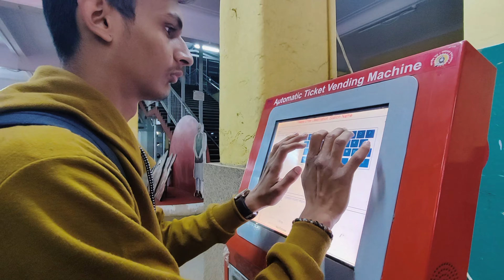Mount Abu With Friends